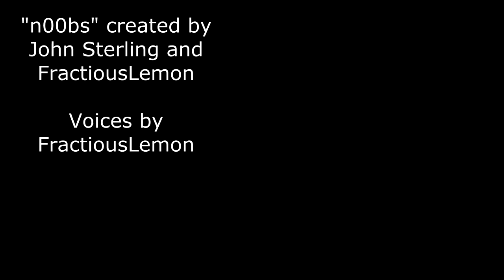Sales for nOObs: MVP (Most Valuable Pinhead)